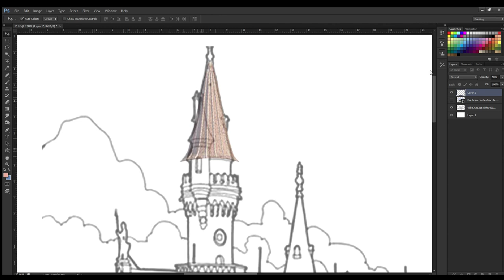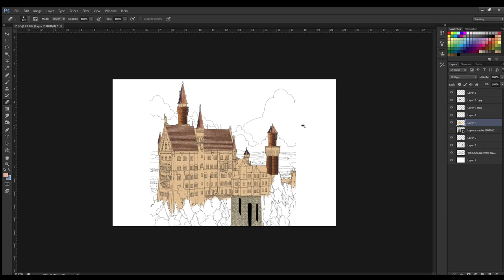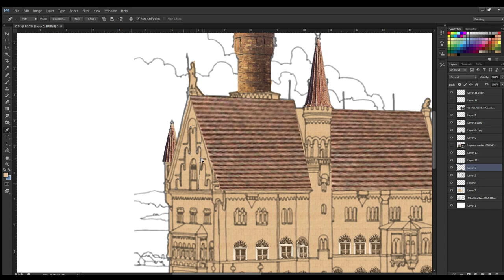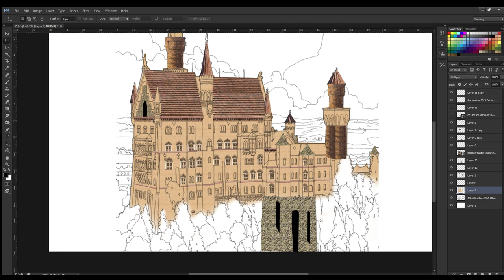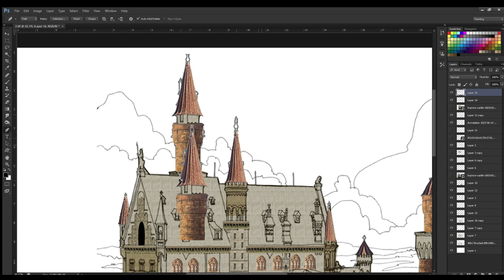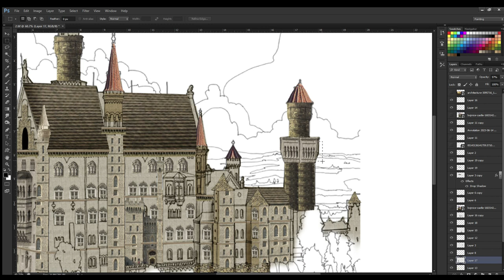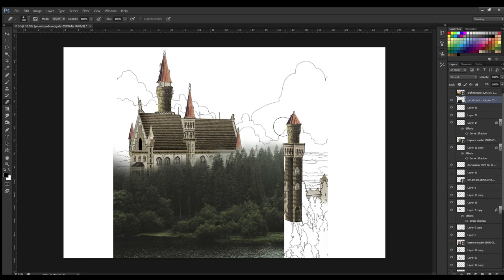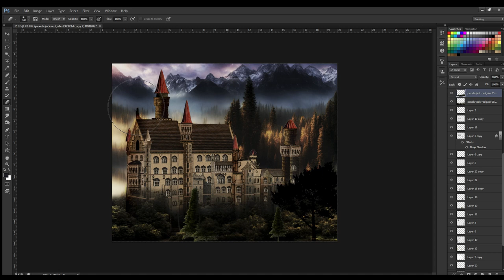Castle drawing speed art editing Photoshop Creations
in this special episode of realistic art! i am turning castle Peleș in to artwork using photoshop.

(monster drawing made realistified photoshop art)

pen tool drawing photoshop,how to draw in adobe photoshop,easy drawing tutorial,how to draw in adobe photoshop with a mouse,step by step photoshop tutorials for beginners,how to draw shapes in photoshop,cinematic photo manipulation,digital illustration in photoshop,how to create illustrations in photoshop,photoshop cs6,photoshop art,photoshop pen tool fill,photoshop tutorial,pen tool photoshop,photoshop illustration tutorials for beginners,photoshop,castle art,castel editing,Castle drawing speed art,